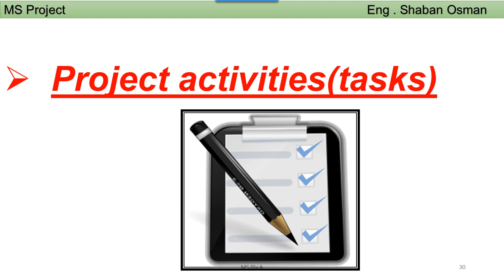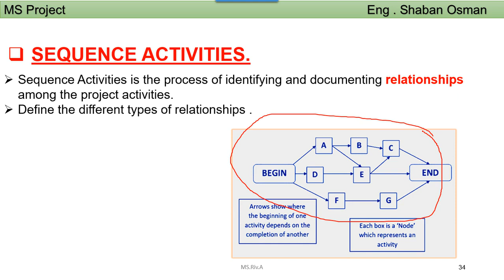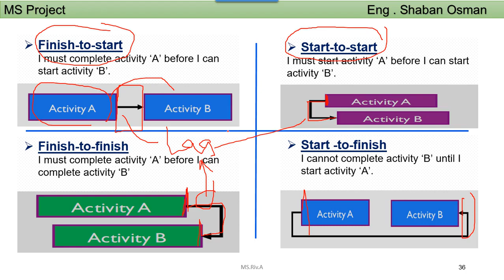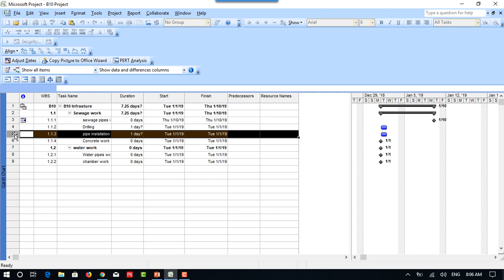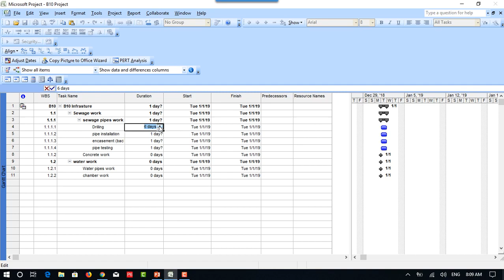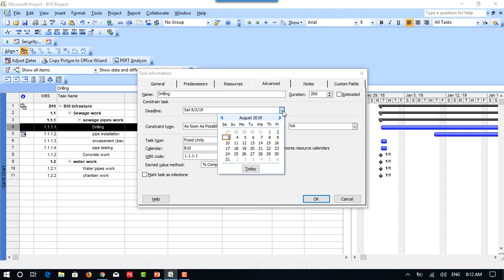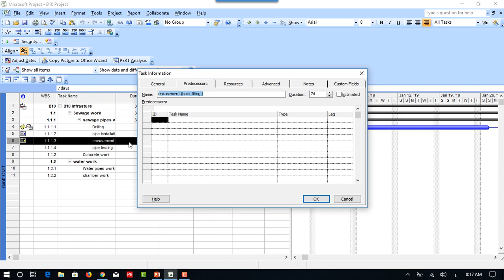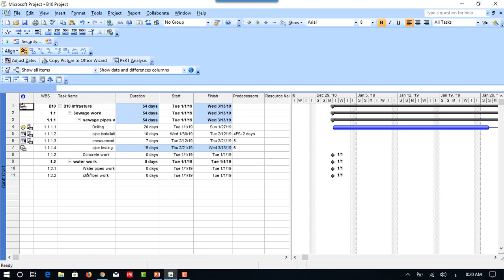Microsoft Project - MS Project - 4 - Define and insert tasks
Best Regards

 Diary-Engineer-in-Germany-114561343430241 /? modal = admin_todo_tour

microsoft project online
microsoft project online free
ms project online
ms project online free
microsoft project download trial